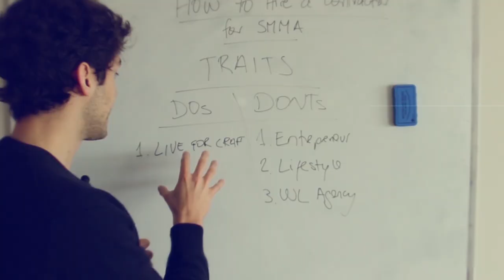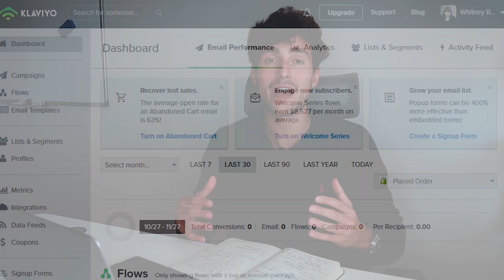TOP 3 $10k/month Alternatives to a Facebook Ads Agency for SMMA [HOTTEST Services]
With Facebook being under fire for a while now, as an advertiser, you got to wonder, is it worth it still? And are our clients safe in Facebook's hands?

In this video, I'm going to share with you the top 3 alternatives that can not only safeguard you against the possible decline of Facebook, but even give you an edge over the competition.